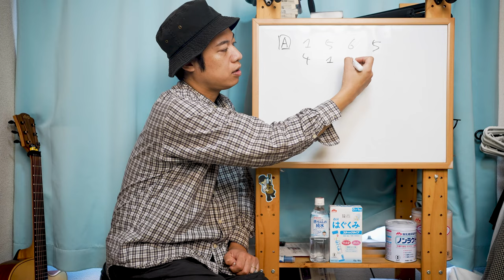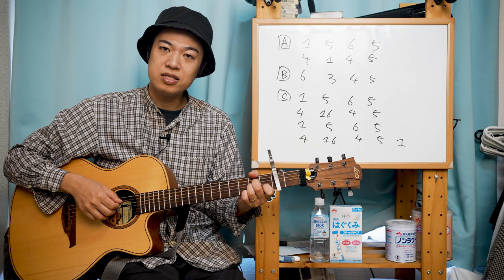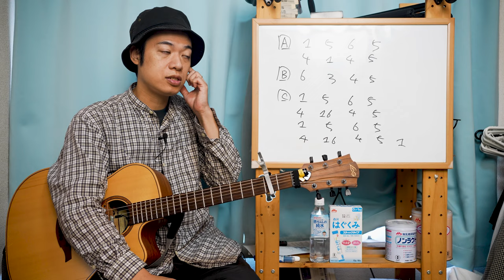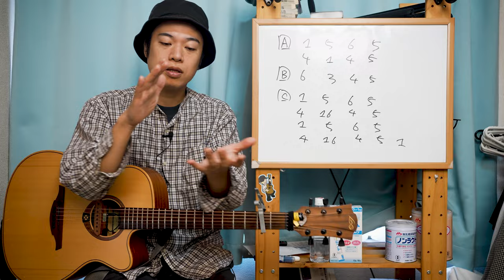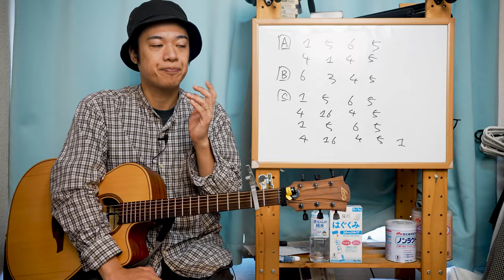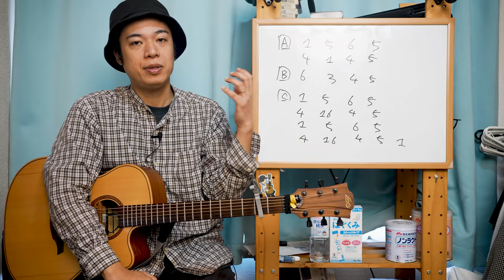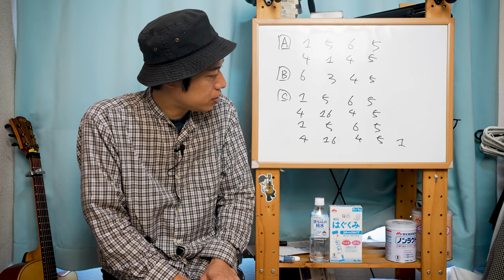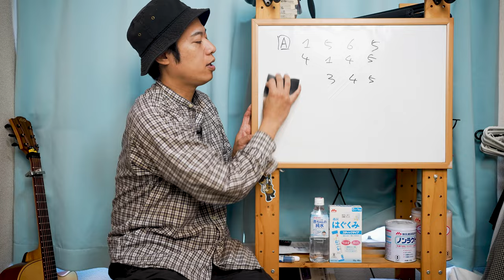【ヒットソングに学ぶ作曲理論講座】あいみょん/マリーゴールド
誰もが知っているヒットソングをモチーフにして、コードやメロディ、歌詞のテクニックを参考にしちゃおう！！という企画でございまする。

今回取り上げさせて頂くのはヒットソング連発中のあいみょんさん、その中から恐らくトップクラスに売れたマリーゴールドにフォーカスをしてみます。今までのスピッツや藤井風、テイラー・スウィフトなどと違った特徴や良さがある事に来づけるかも？？ふふふ。

※この動画で取り上げているのはあくまで「音学」の気付きの一環としての目的です。決してアーティストさんに優劣を付けたり比べたりする物ではなく、音楽のまた違った面白さに気づいて頂くという趣旨です。